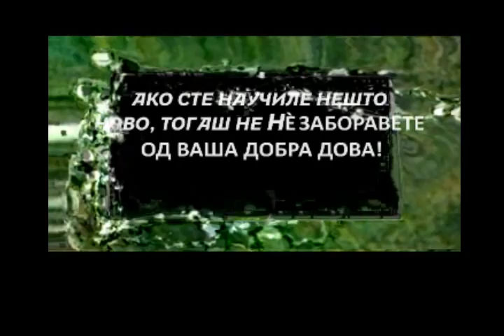Зборови за кои мелеките се натпреваруваат и Небеските врати се отвораат!